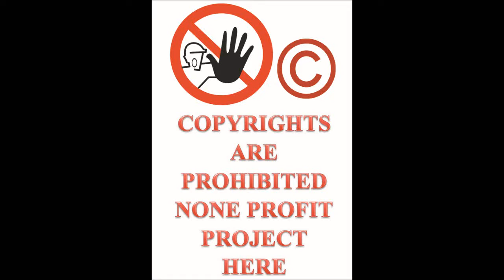Let's Play ThrillVille Off The Rails PC part 32